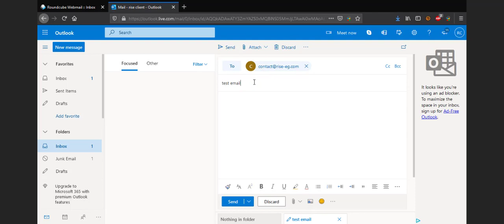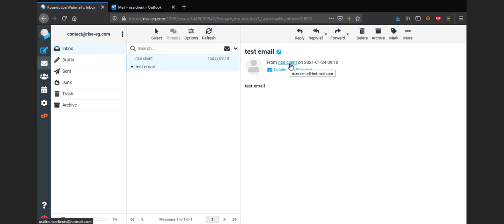توجيه ايميلات الهوتميل المجاني الى ايميل الشركة التجاري الرسمي Hotmail to Webmail - Email Forwarder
إعادة توجيه البريد الإلكتروني المجانى الى البريد الإلكتروني الجديد الرسمي للشركة - بعد عمل ايميل باسم الشركة يمكنك تحويل و توجيه ايميل hotmail الخاص بك الى ايميل الشركة الرسمي , وبالتالى جميع الايميلات التى كانت تاتى لك على البريد القديم هتاتى على الجديد وبمجرد الرد عليها من الجديد هيعرف الجميع ايميل الشركة الرسمي و هيتم تجاهل القديم بدون اى فقدان لاى ايميل او مواجهة صعوبة ابلاغ العملاء بالتغيير من ايميل مجانى الى ايميل باسم الشركة من رايز ايميل

أفضل شركة رقم # 1 فى استضافة المواقع للشركات Web Hosting in Alexandria | أفضل شركة رقم # 1 فى تصميم المواقع للشركات Web Design in Alexandria | أفضل شركة رقم # 1 فى التسويق الالكتروني للشركات E-Marketing in Alexandria | أفضل شركة رقم # 1 فى عمل الايميلات للشركات Email Hosting in Alexandria | الاسكندرية | مصر , الخليج.
 استضافة مواقع Web Host in Alexandria, Egypt
تصميم مواقع Web Design in Alexandria, Egypt
 تسويق الكتروني Web Marketing in Alexandria, Egypt
رايز افضل شركة رقم # 1 فى التسويق الالكتروني للشركات, افضل شركة تسويق الكتروني, افضل شركة تسويق علي جوجل, افضل شركة تسويق على الفيسبوك, تسويق جوجل و فيسبوك, تسويق خدمات, تسويق منتجات, الاسكندرية, مصر, الخليج